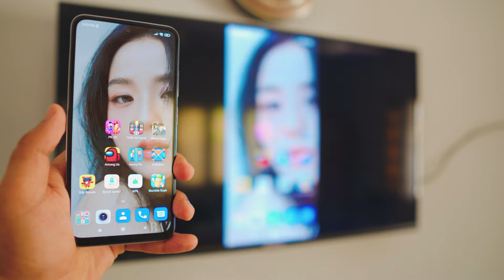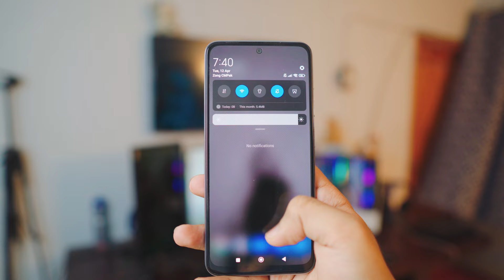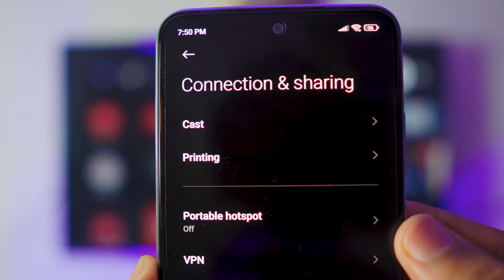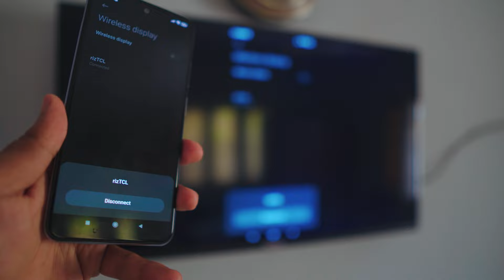Screen Mirroring Android to TV (2022)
How to Screen Mirroring Android to TV, is really simple no 3rd part apps and it's 100% free of cost.

As it's built-in, Screen Mirroring Android. So, no 3rd party apps to Screen Mirroring Android to TV.

Roku TV
Gaming Monitors
Sony Cameras